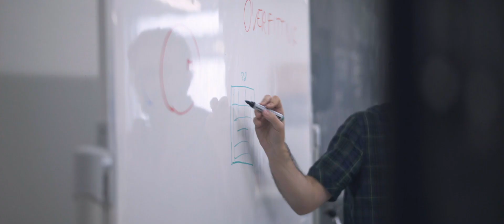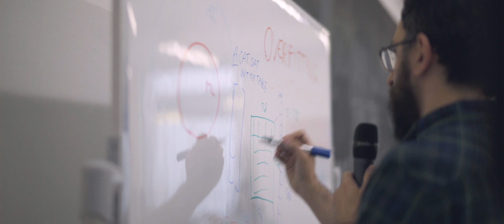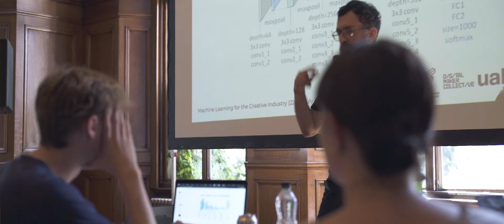Machine Learning for the Creative Industry - Creative Computing intensive courses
When?
22 - 26 July

Where?
UAL: Chelsea College of Arts

This workshop teaches the fundamentals of Machine Learning through the applications and the tools that are used in the industry. The students played with state of the art projects and experienced how AI is going to change creativity.

The new UAL: Creative Computing Institute (UAL CCI) supports interdisciplinary teaching, research and knowledge exchange at the intersection of creativity and computational technologies.
The Institute works across domains such as machine learning and artificial intelligence, alongside exploring how the contemporary world is being defined through human computer interaction and social platforms.

About Happy Finish:
Happy Finish is a global creative production collective making new things in new ways. Their multi- disciplined artists bring fresh content and products to life for our clients by combining creative techniques with world-class production expertise. They specialise in cross-platform services including Retouch, CGI, XR, AI and creative technology consultancy to craft experiences for some of the biggest brands and agencies in the world.

About the Digital Maker Collective:
The Digital Maker Collective (DMC) are a group of University of the Arts London staff, students, alumni who share common goals of exploring digital & emerging technologies in the context of arts, education, society and the creative industries.